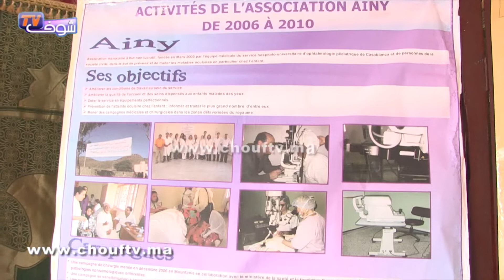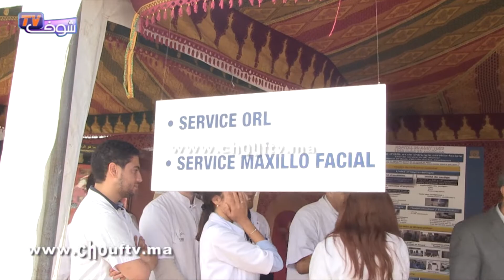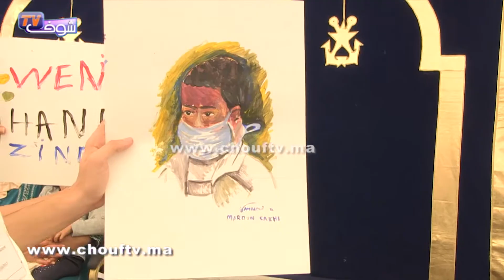برافو..مبادرة رائعة..فنانون و إعلاميون يدخلون البسمة على قلوب أطفال يصارعون السرطان بمستشفى 20غشت